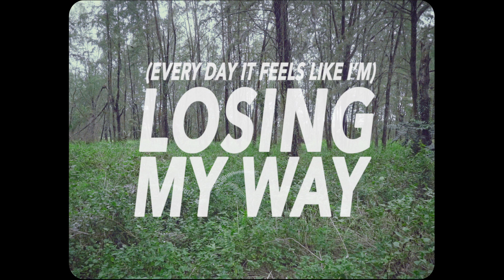Strawberry Generation - (Every Day Feels Like I'm) Losing My Way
CREDITS

Director: Ed Khoo
Producer: Huang Junxiang
Director of Photography: Tan Kang Wei
1st AD: Marc Chan
Production Manager: Chanel Xu
Art Directors: Jacky Mak, Loke Jia Yuan
1st Assistant Camera: Fiona Wong
Color/VFX: Azman Mohamed

Featuring:

Strawberry Generation (band)
Alejandro Subiotto Marqués
Luk Yean
Max Lowndes
Michelle Bazile
Valerie Zhu

Ahan Kaul
Mohammad Aqil Dany
Maya Shanmugaratnam
Kevin Matthews
Koh Eng Khoon
Ruby Thiagarajan
Florence Ting

Special Thanks: Bert Lighting House, Brian Gothong Tan, Kwok Li Chen, Natalee Ho, Abraar Chaudry, Gravitate, Sharil Ahmad